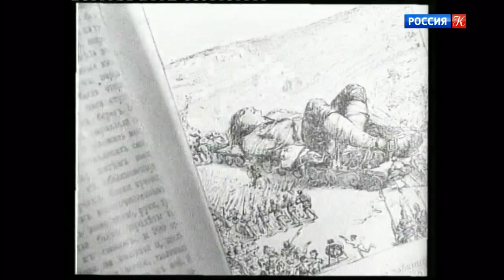Александр Птушко. Легенды мирового кино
Александр Птушко. Легенды мирового кино. Программа о судьбах звёзд мирового кинематографа.

Режиссер, сценарист, художник - Александр Птушко был настоящим мастером на все руки. На киностудию пришел работать конструктором кукол для объемной мультипликации. Первая режиссерская работа - мультфильм "Случай на стадионе", потом последовала серия фильмов о Братишкине.